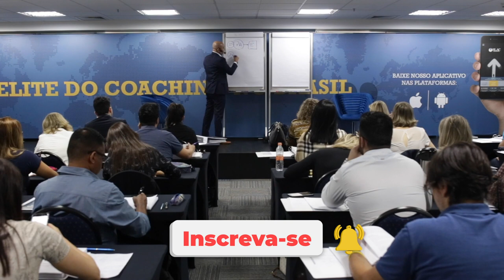CRENÇAS LIMITANTES E SAÚDE MENTAL | Sulivan França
No vídeo de hoje trago algumas dicas sobre saúde mental e como lidar com crenças limitantes .

Assista e compreenda.